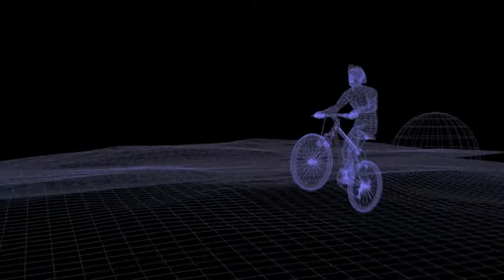Best 4K Waterproof WiFi Action Camera with Touch Screen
AKASO Brave 7 4K30FPS 20MP WiFi Action Camera with Touch Screen IPX8 33FT Waterproof Camera EIS 2.0 Zoom Support External Mic Voice Control with 2X 1350mAh Batteries Vlog Camera.

(a) Upgrade series of AKASO Brave 7 LE: Featuring 4K30fps, 2.7K30FPS video resolution and 20MP photos, AKASO Brave 7 action camera enables you to take incredible photos and ultra HD videos, clearly recording the beauty and wonders in life!
(b) 10M/33FT Waterproof Camera without Case: AKASO Brave 7 waterproof camera is waterproof to 33ft (10m) without case. It is ideal for extreme sports such as surfing, diving etc. Its IPX8 water-resistant design lets unlock all the filming scenarios and ease your vlogging experience.
(c) Visual Remote Control: This remote control is equipped with a built-in LCD screen which mirrors your camera's status screen for quick confirmation of camera functions, which enables you to know whether your camera is recording video or not.
(d) Adjustable view angle: You can set the view angle of this action camera according to your needs between 170°, 140°, 110° and 70°. Turn on Distortion Calibration, it can correct the image distortion.
(e) Convenient dual-display: With innovate dual color screens design, you can change framing and monitoring views between back and front, especially the vivid front screen can satisfy your selfies need and 2-inch back touch screen makes it easy to use than ever.